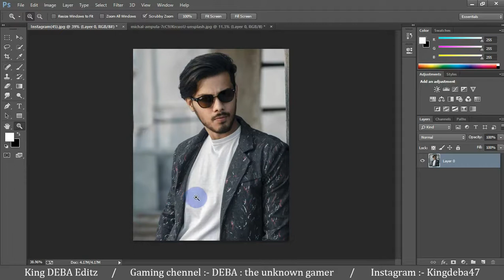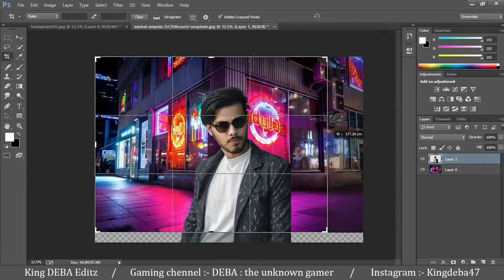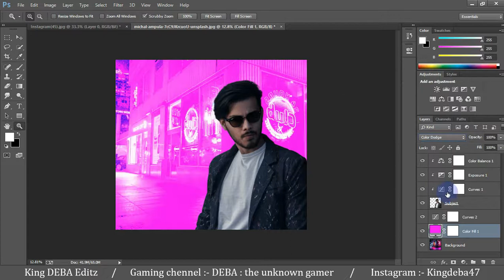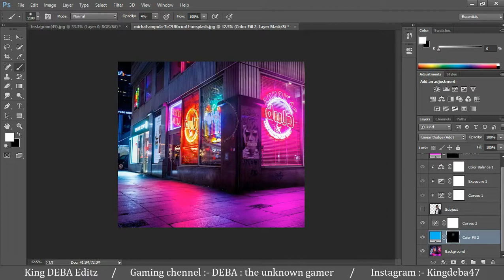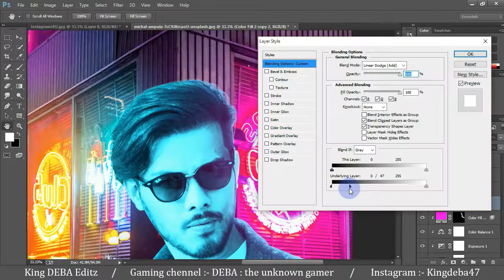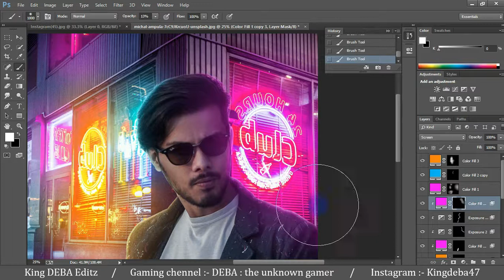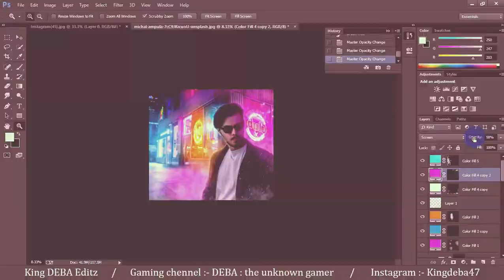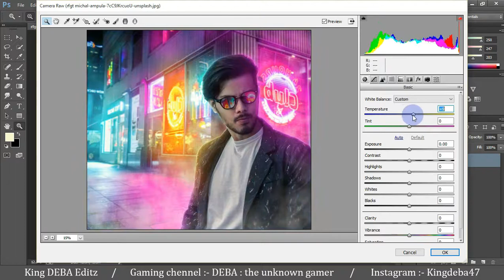A VM's photo editing tutorial | Hindi | Episode 3 | Celebrity photo editing | Photoshop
Hi guys 😃

👉 Download images :-
so plz subscrib 😊

👉Basic videos of Photoshop :-

👉Watch this amazing photo editing 😍 :-